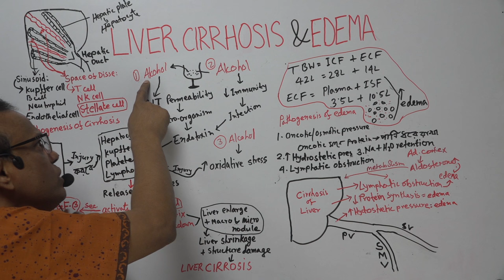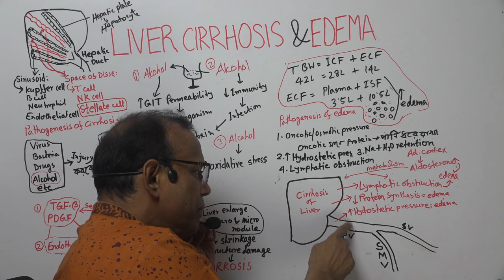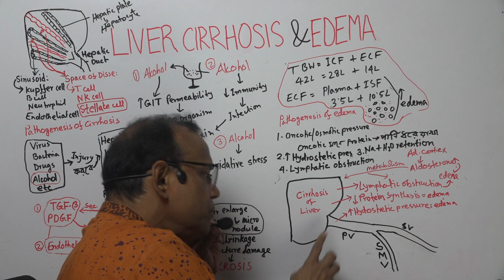Dilip's Tip 9: Liver Cirrhosis & Edema (in Bengali) | Dr Dilip